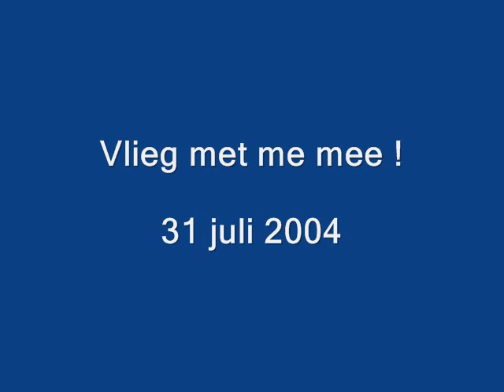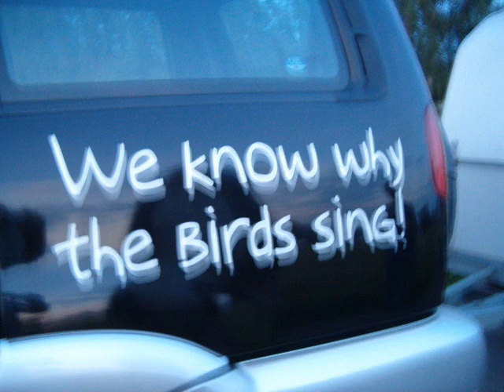Luchtballon 31 juli 2004 Horemans D'hooghe